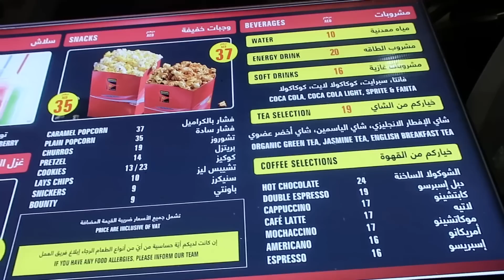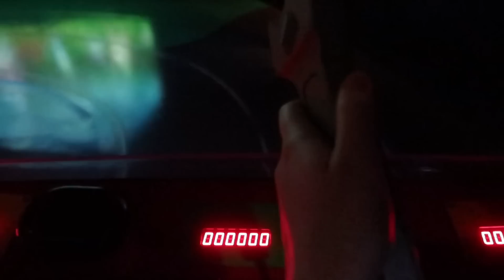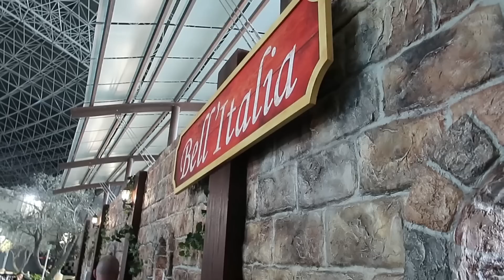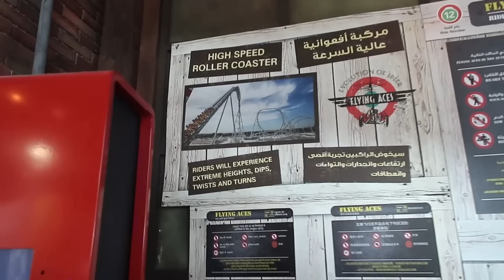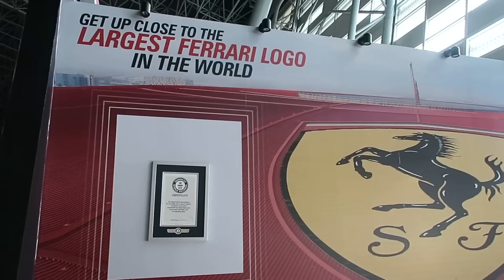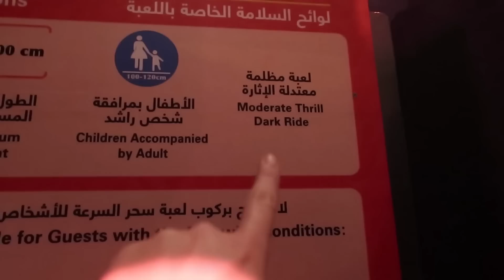Ferrari World Inc Mission Ferrari New Ride | Yas Island | Abu Dhabi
Hi everyone! There are some fantastic rides at Ferrari World and we couldn't wait to experience them. Rides include Formula Rossa, the world's fastest coaster. And Mission Ferrari, which is new for 2023.

**Prices converted from AED to GBP based on Google results at the time of editing**